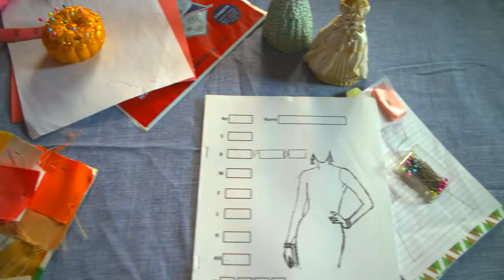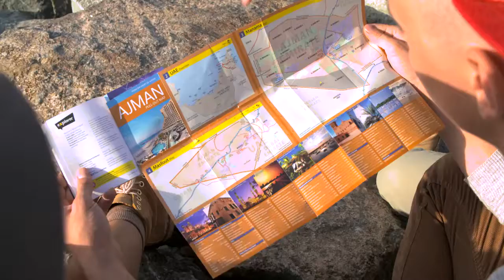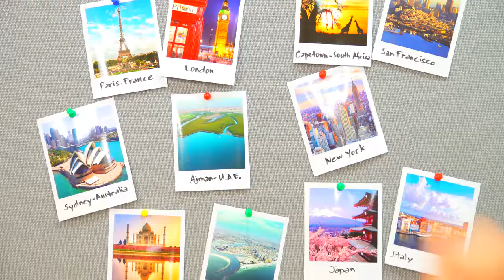Аджман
Executive producer : Zeina Bcherrawi
Director / D.O.P : Bechara El Khoury
Editing / Sound design : Elie Azzam
Music composer : Reiner Erlings
Assistant Director / production coordinator : Sushmita Basnett
Camera assistants: Ragesh Chilmal / James